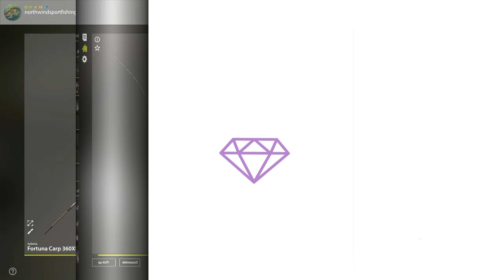Russian Fishing 4 - Amber Lake - Trophy Common Carp (June 19, 2020)